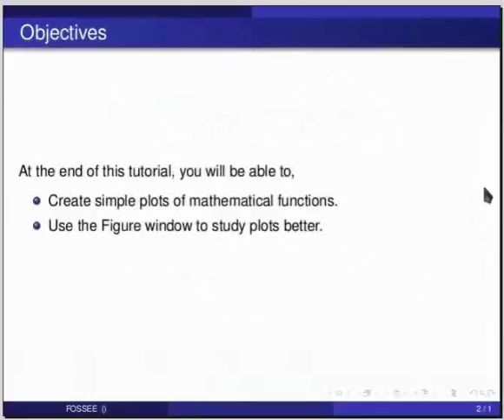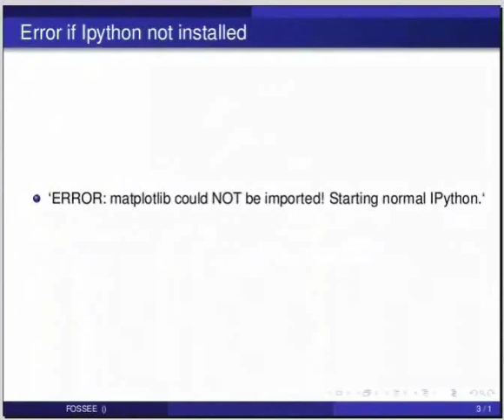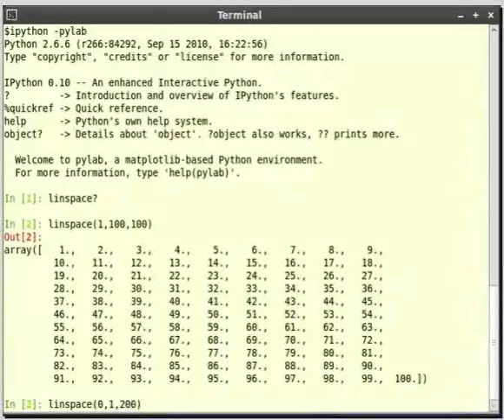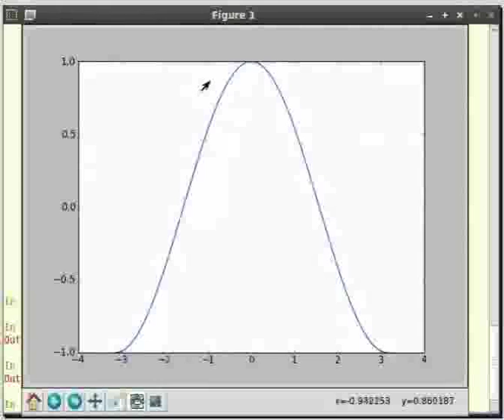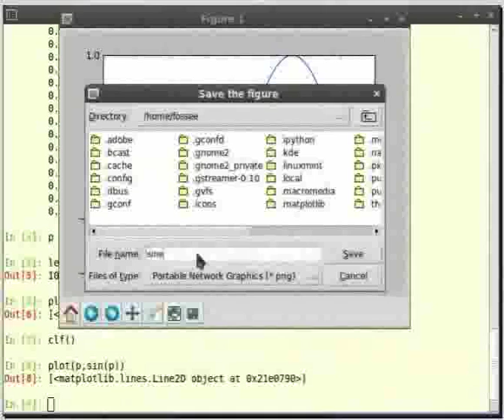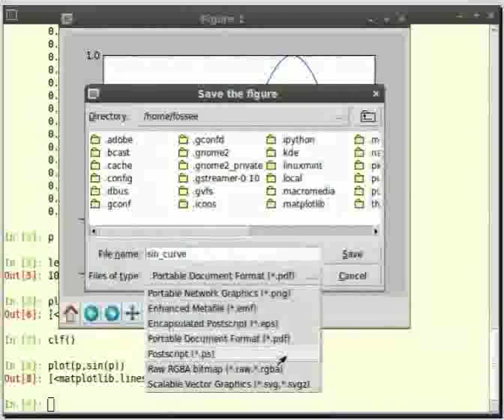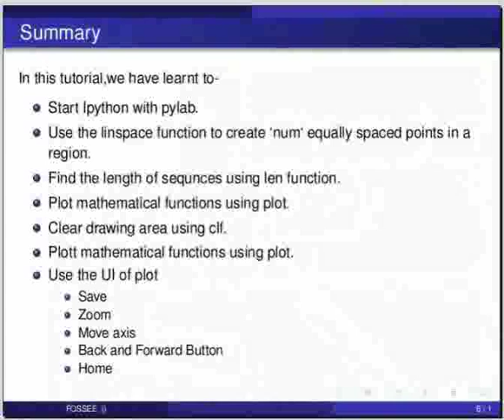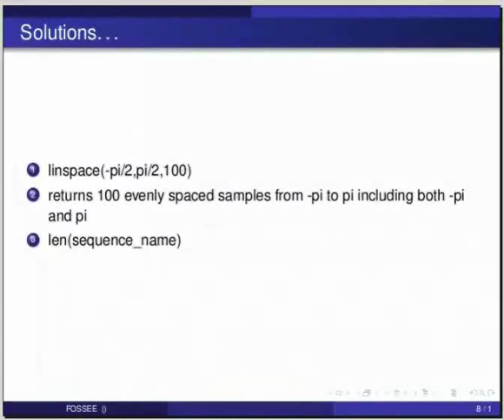Using the plot command interactively - Telugu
Using the plot command interactively

    ipython -pylab
    pylab brings in the
    libraries necessary for
    Scientific Computing.
    linspace,
    len
    clf
    plot
    using the plot ui